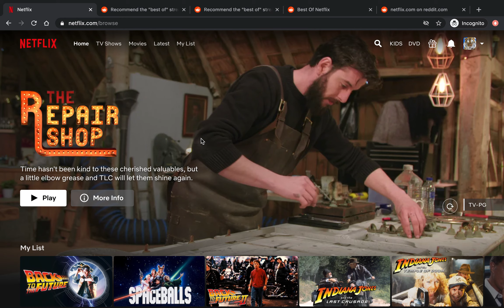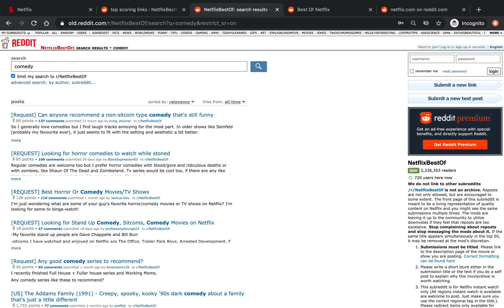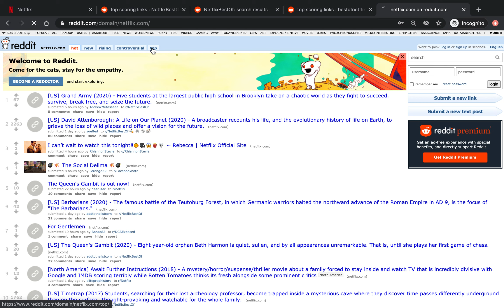What to Watch on Netflix - Part III - Reddit